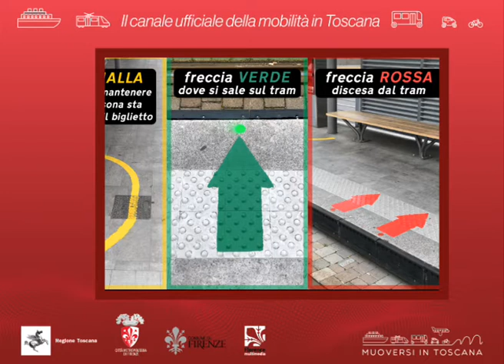Muoversi in Toscana info - Edizione delle 10 del 3 maggio 2020